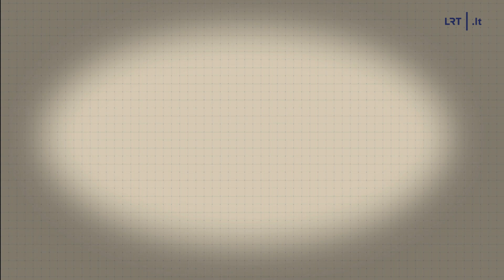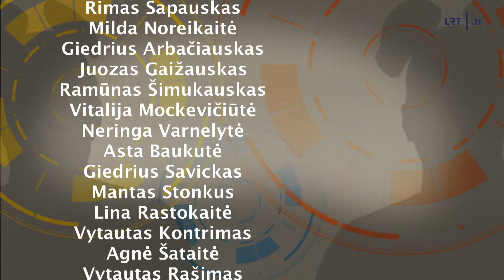Savaitė su „Dviračio žiniomis“